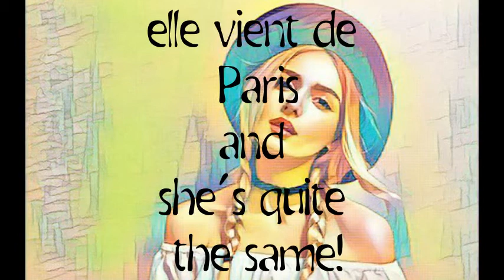Kaw-Z Girls are the same (Trey songz foreign cover)